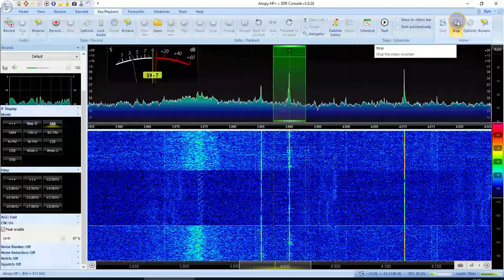QRM ELIMINATOR X-PHASE by RA0SMS at work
SDR Airspy HF+ Discovery
Yagi VHF antenna